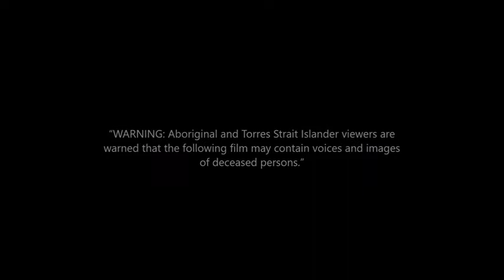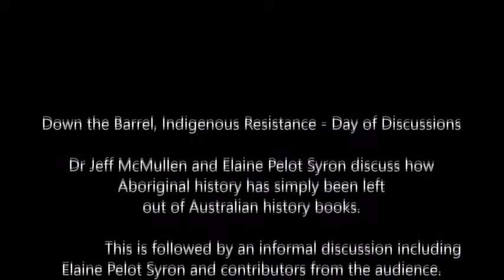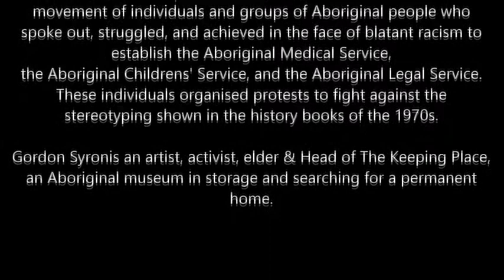Indigenous Resistance - The Photography of Elaine Pelot Syron, Day of Discussions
Down the Barrel, Indigenous Resistance - The Photography of Elaine Pelot Syron, Day of Discussions

"Down The Barrel" Aboriginal Historical Photography of Elaine Pelot Syron.
An exhibition at The Verge Gallery in the University of Sydney

1. Acknowledgement to Country & Elders Past and Present  of Rebekah Raymond, Curator of Down The Barrel 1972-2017. Rebekah is from Humpty Doo, Northern Territory.

2. Dr Jeff McMullen and Elaine Pelot Syron discuss how Aboriginal history has simply been left out of Australian history books.

3. This is followed by an informal discussion including Elaine Pelot Syron, Rebekah Raymond and Jeff McMullen and contributors from the audience. The speakers reflect on Elaine Syron’s work, the histories she has captured, and their personal interactions with such moments of resistance.

There is a conclusion that the photographs in the photographs behind them prove that there was a monumental movement of individuals and groups of Aboriginal people who spoke out, struggled, and achieved in the face of blatant racism to establish the Aboriginal Medical Service, the Aboriginal Children's Service, and the Aboriginal Legal Service. These individuals organised protests to fight against the stereotyping shown in the history books of the 1970s.

A timely exhibition; 2017 is a year of significant anniversaries including the 50th anniversary of the 1967 Referendum (1967), 45th anniversary of the Aboriginal Tent Embassy (1972), 40th anniversary of the New South Wales Aboriginal Land Council (1977), 30th anniversary of the N.S.W. Aboriginal Deaths in Custody Watch Committee (1987), 25th anniversary of the Mabo Decision and Paul Keating’s Redfern speech (1992), 20th anniversary of the Bringing Them Home Report (1997), 10th anniversary of the NT Intervention (2007). These anniversaries prompt us to reflect on triumphs, losses, trauma, and the resilience of Aboriginal and Torres Strait Islander peoples and communities.

During this discussion the photographic archive of Barbra McGrady, a Gamilaroi woman from Moree, NSW, was acknowledged, later in the discussion Barbra speaks respectfully of these early photographs of Pelot Syon's archive.
Gordon Syron, activist, elder & Head of The Keeping Place also speaks.

CREDITS
Elaine Pelot Syron
Gordon Syron
Ronald Briggs
Dr Jeff McMullen
Rebekah Raymond
Barbra McGrady
Sande Edwards
Sabine

Director: Barry Ion
Producer: Barry Ion
Editor: Barry Ion

Editing: Barry M Ion

Support Me